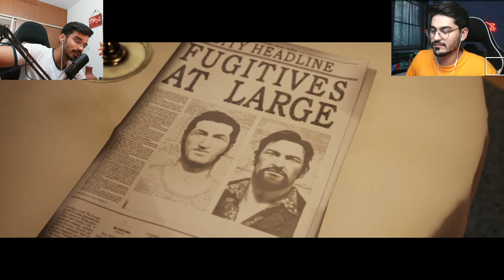A WAY OUT WITH @Jokerkihavelii - !insta !loco